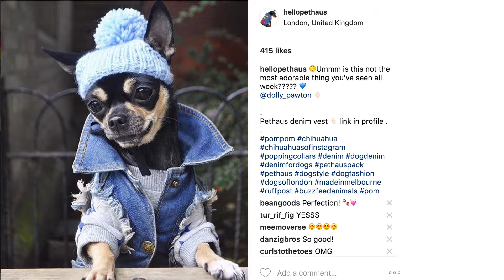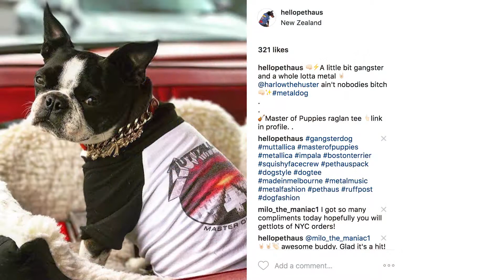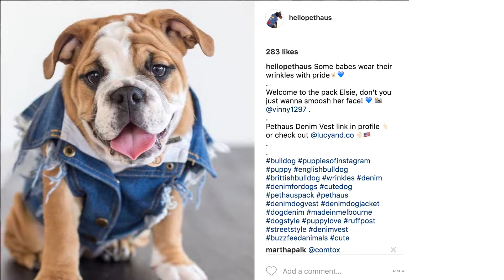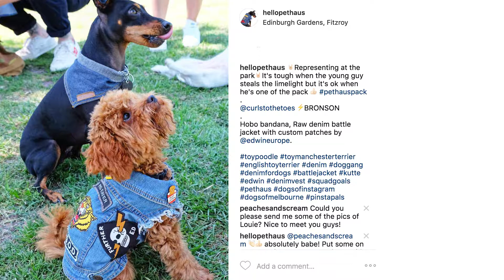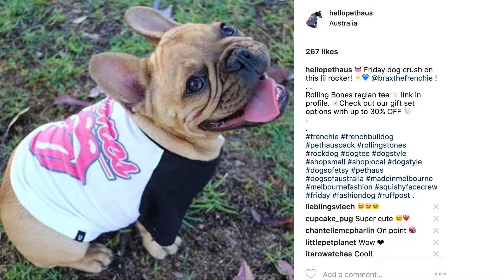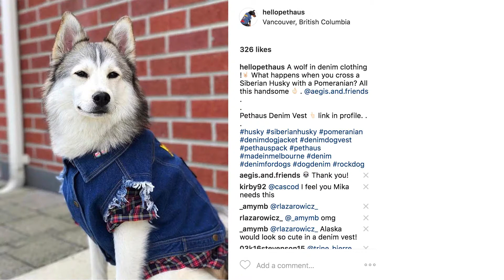We are Metal Dogs, Rock Dogs, Wild ones - The Pethaus Pack 2017 Battle jackets for Dogs.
Dogs are metal! The Pethaus Pack is Denim for Dogs. We worlds first and best quality denim dog vests.
Meet some of our pack, check out what's new in early 2017!
Lovers of the wild side, our pack rock denim hard.  Pethaus is the ultimate street cred for your dog.
"We make dog gear even we would wear!"